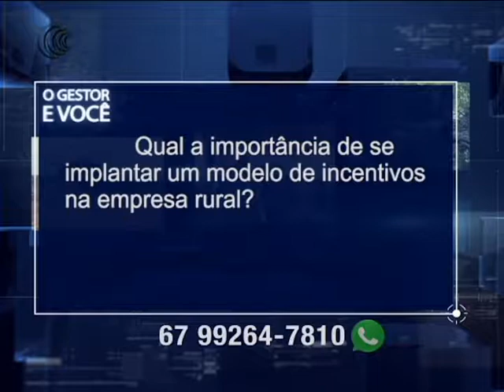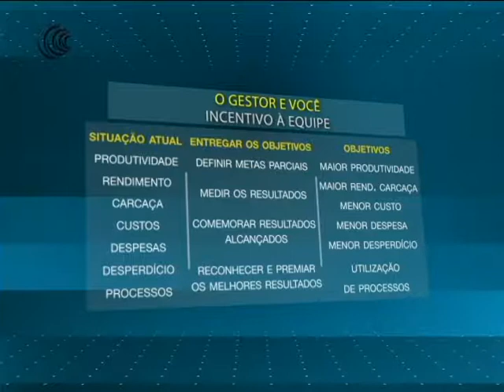O GESTOR E VOCÊ - 03/04/2017